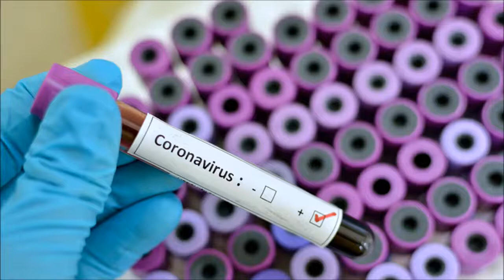Umurundi wambere bamusanzemo coronavirus